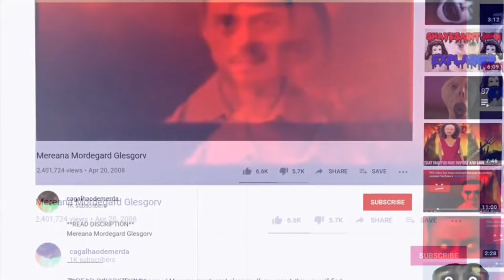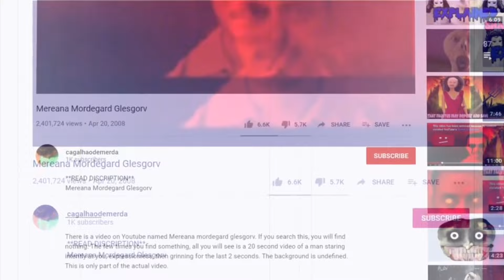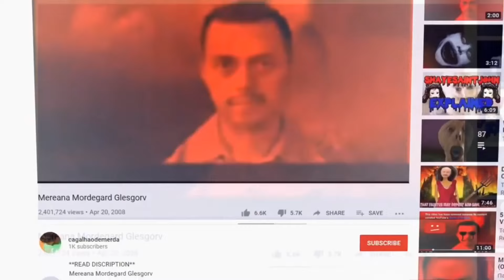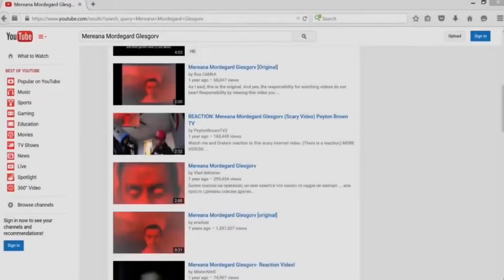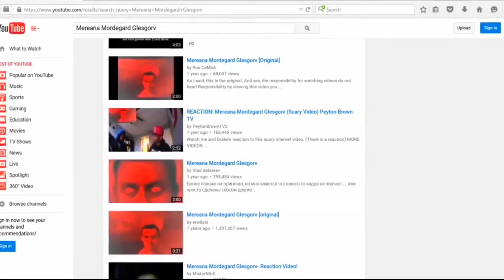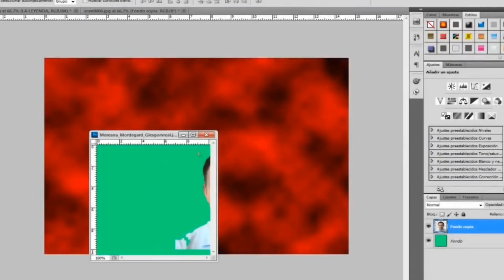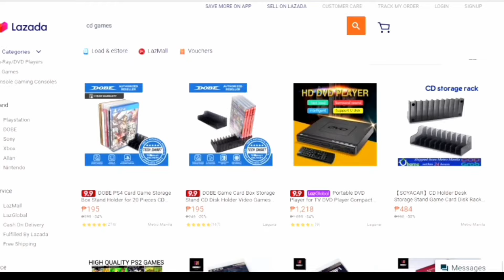ANG CURSED VIDEO NA MEREANA MORDEGARD GLESGORV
Today we will dive deeper sa isa sa mga well-known creepypasta dito sa internet ang oldest unsolved mystery dito sa YouTube,  ang video na nag lalaman ng kababalaghan isang misteryo na ating tutuklasin at Aalamin, ang infamous cursed video na Mereana Mordegard Glesgorv.